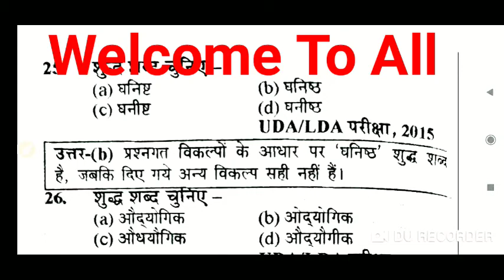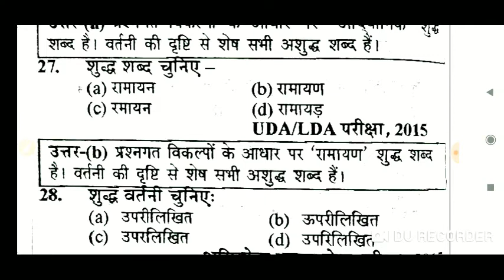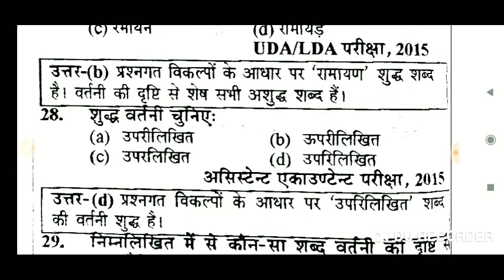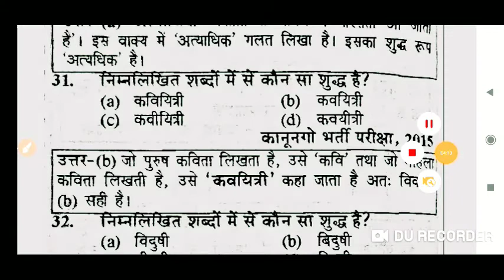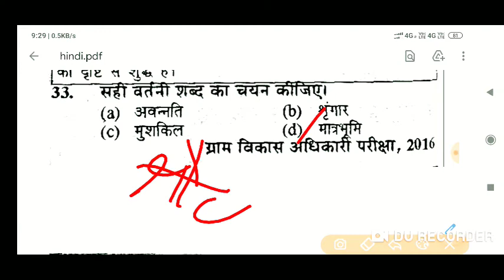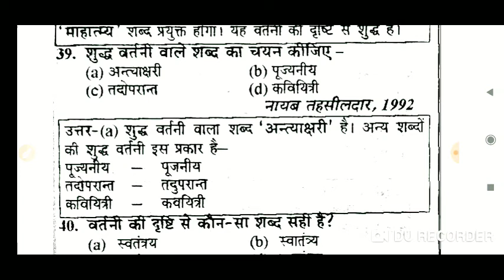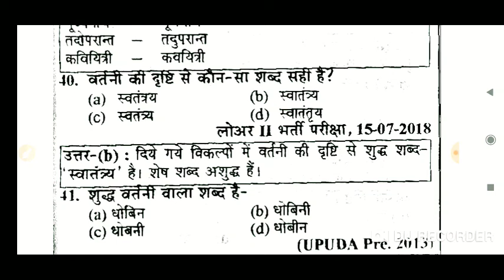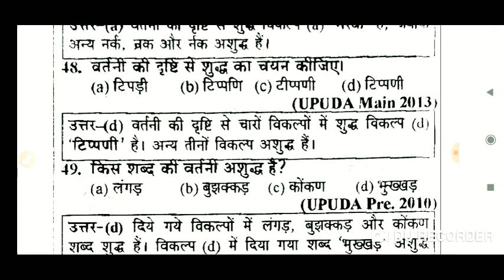7| Uptet 2021 || Uptet hindi classes || Uptet hindi practices set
कि आप सभी लोग जानते हैं की हिंदी उत्तर प्रदेश के समस्त कंपटीशन एग्जाम में पूछे जाने वाले श्रृंखला में से एक है अतः हिंदी के प्रैक्टिस पेपर के लिए हम आपके बीच में उपस्थित हैं प्रत्येक दिन अनेक प्रश्नों के साथ हम आपके बीच में आते हैं जो आपको सभी परीक्षाओं जैसे कि यूपी टेट सुपर टेट यूपी पुलिस यूपी एसआई एसएससी जीडी इलाहाबाद हाई कोर्ट क्लर्क इन सभी भर्तियों को ध्यान में रखकर के वीडियो बनाया जा रहा है आप जानते हैं कि यूपी ट्रिपल एससी पेट के बाद लेखपाल कानूनगो लोअर पीसीएस वीडियो  पदों पर भर्ती आने वालीं  है।

Hindi practices set
Hindi preparation classes
Upsssc hindi previous years question papers

Uptet hindi practices set 2021
Uptet hindi classes
Upbed hindi
Hindi classes by shukla sir